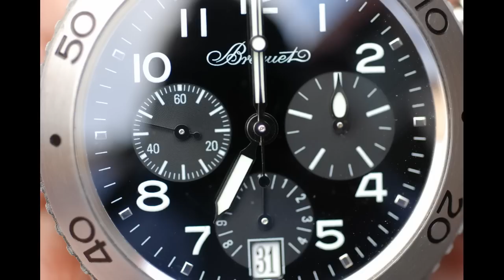Breguet Type XX Transatlantique Flyback Chronograph Ref 3820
Breguet Type XX Transatlantique Flyback Chronograph